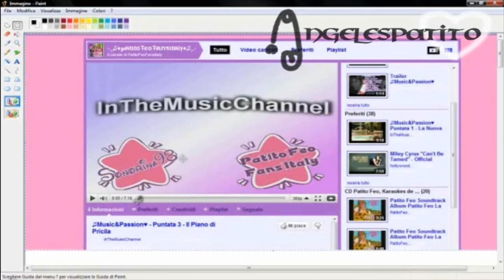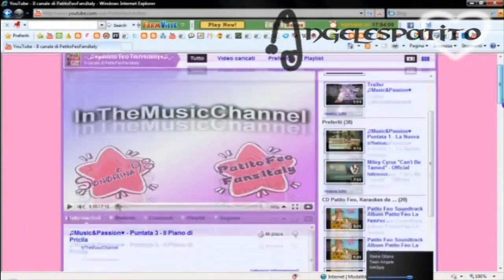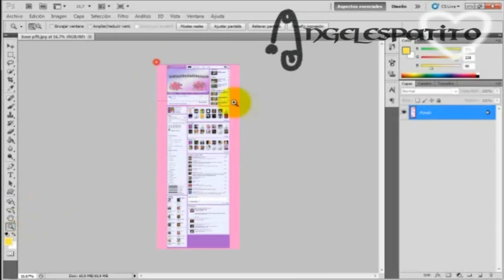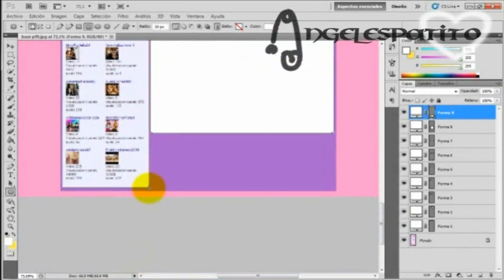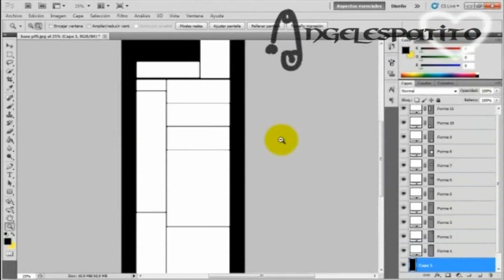Base x il tuo Channel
Qui vi mostro come fare la base per il vostro account youtube
mi ero dimenticata di scrivere che e meglio si siete fuori dei vostri channel.. cosi prendete bene le misure visto che da dentro e diverso che da fuori... (ancora meglio si avete un altro account.. cosi lo fatte da li)